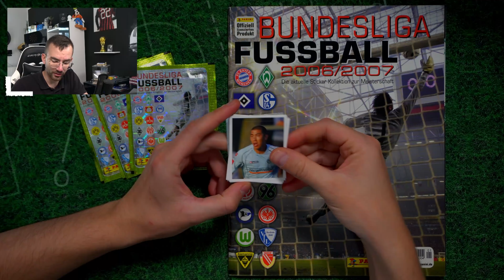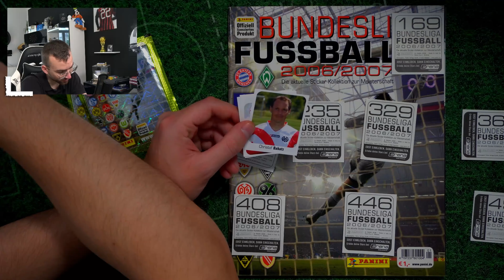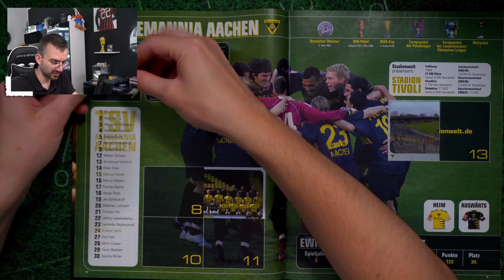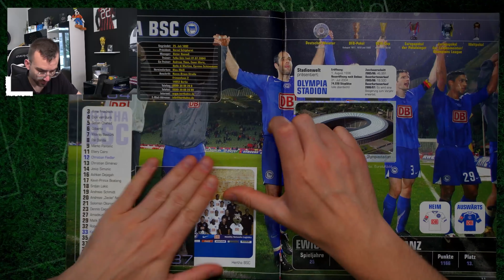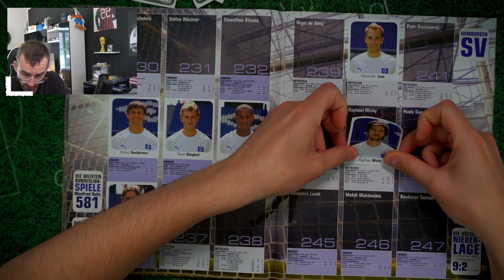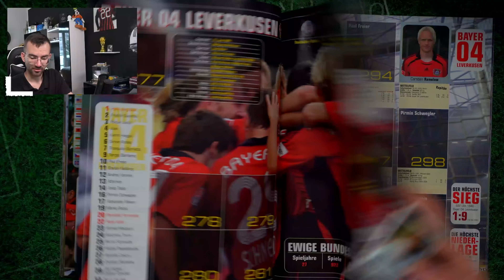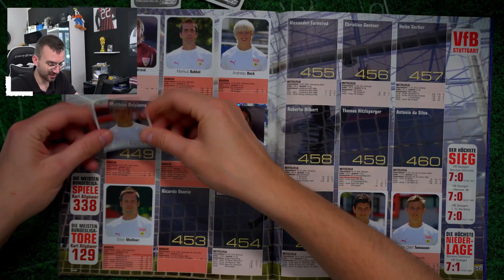RETRO LETS COLLECT: Panini BUNDESLIGA Sticker 06/07 Folge 10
► Lets Collect Folge 10 Panini Bundesliga Sticker 2006/07 Unboxing Opening PacksUnited ✘Letzte Folge ✘100 Sticker Packs ✘100 Packs Match Attax ✘Instagram: PacksUnited96

euer PacksUnited